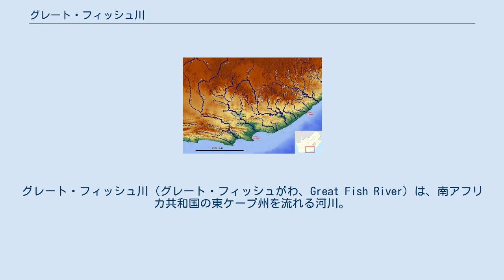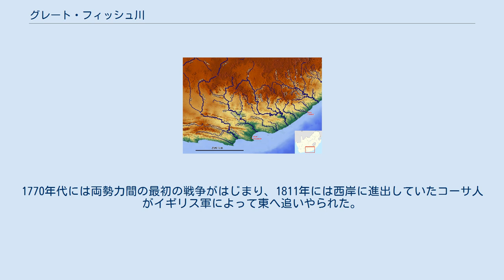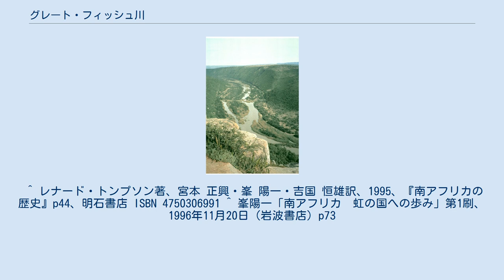グレート・フィッシュ川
グレート・フィッシュ川（グレート・フィッシュがわ、Great Fish River）は、南アフリカ共和国の東ケープ州を流れる河川。
フィッシュ川とも呼ばれる。
全長730㎞。
古くよりバントゥー系黒人の居住域の南限となっており、白人進出後は両勢力の境界となった。
 グレート・フィッシュ川はグラーフ＝ライネの東に端を発して南へと流れ、クラドックを通り、クックハウスの南で大きく東へ蛇行してグラハムズタウンの北東8kmを通過し、シーフィールド付近でインド洋へと注ぐ。
 グレート・フィッシュ川の河道は降水量500㎜ラインとほぼ一致しており、このため北から急速に進出してきた農耕を基盤とするバントゥー系民族の黒人は栽培作物がここ以南では生育せず、そのためこの川以南に進出することができなかった。
グレート・フィッシュ川の北岸にはバントゥー系諸民族のうち最南端に居住するコーサ人が勢力を張り、南岸は牧畜を中心とするコイコイ人が勢力範囲としていた。
やがて18世紀に入るとケープタウンから東進してきたボーア人がコイコイ人を駆逐しながらフィッシュ川に到達するが、牧畜や狩猟中心だったコイコイ人とは違い、フィッシュ川以北のコーサ人は強力な王国を築いており、ボーア人もこれ以上の北進はできなかった。
1770年代には両勢力間の最初の戦争がはじまり、1811年には西岸に進出していたコーサ人がイギリス軍によって東へ追いやられた。
 ^ レナード・トンプソン著、宮本 正興・峯 陽一・吉国 恒雄訳、1995、『南アフリカの歴史』p44、明石書店 ISBN 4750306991 ^ 峯陽一「南アフリカ　虹の国への歩み」第1刷、1996年11月20日（岩波書店）p73